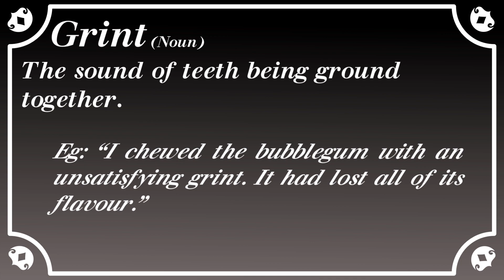Nitro's Word of the Week: Grint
This is one of those words that just sort of feels right.